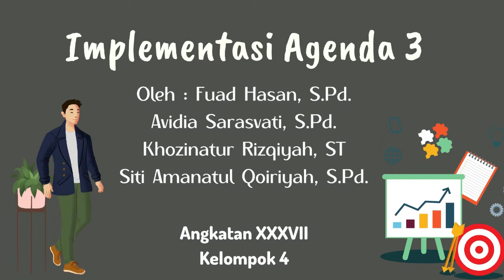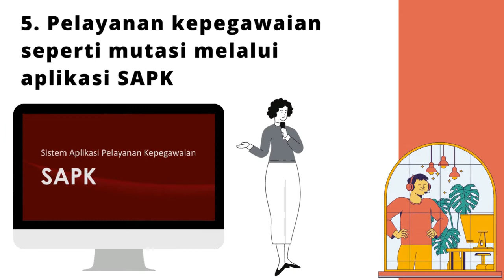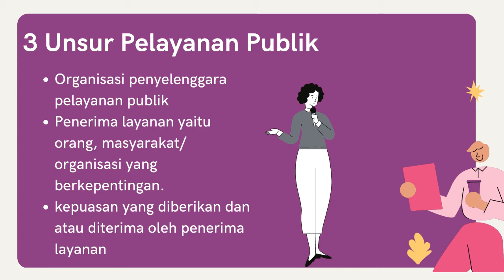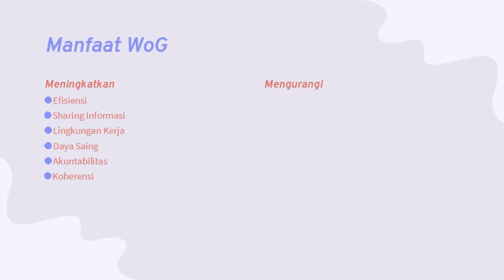Implementasi Agenda 3 Angkatan 37 - Latsar CPNS 2021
Implementasi Agenda 3 mengenai Manajemen ASN, Pelayanan Publik dan WoG
Fuad Hasan, S.Pd.
Avidia Sarasvati, S.Pd.
Khozinatur Rizqiyah, ST
Siti Amanatul Qoiriyah, S.Pd.

Angkatan XXXVII
Kelompok 4